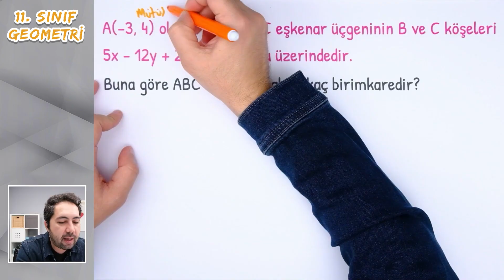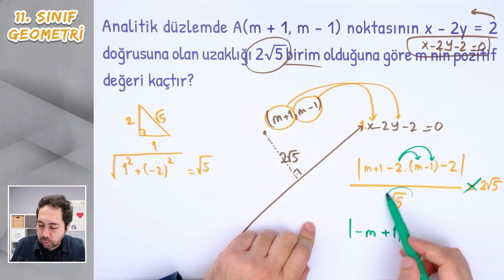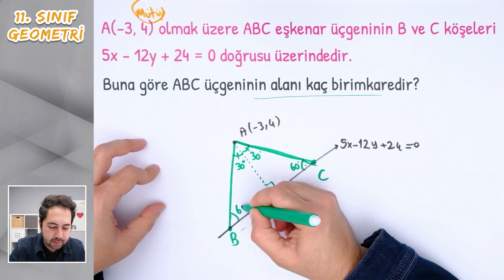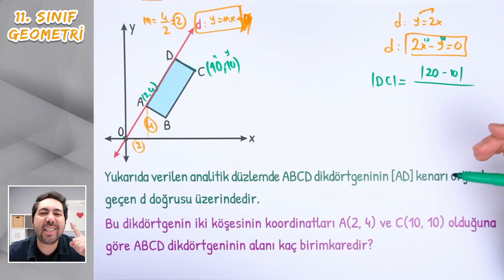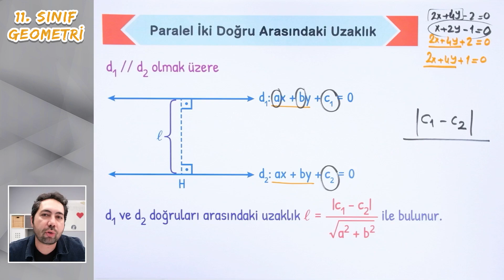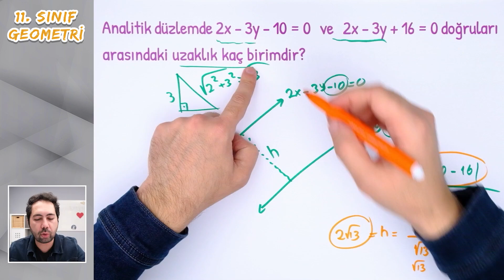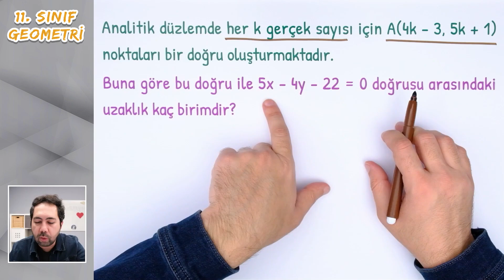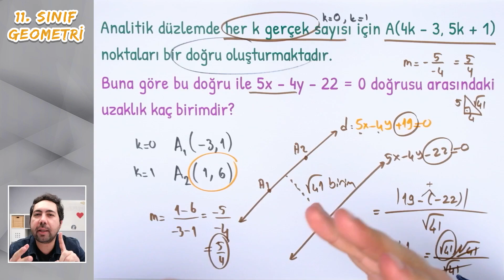ANALİTİK GEOMETRİ 5. ders | 11. SINIF GEOMETRİ | EMRAH HOCA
11. Sınıf Matematik videolarına devam ediyoruz! Emrah Hoca ile  birlikte 11. sınıf konularını en iyi şekilde öğrenip 2023 YKS'ye bomba gibi hazırlanacağız! Bu dersimizde Analitik Geometri konusunu görüyoruz.
Dersin PDF'ini indirip bizimle birlikte çalışmayı ihmal etme!